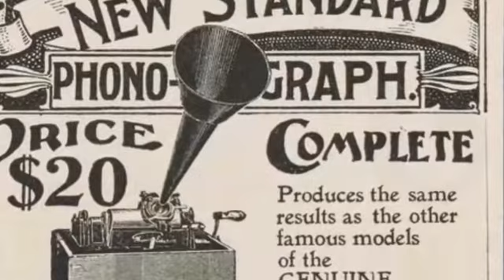NOVEMBER NATKAL (Episode 28)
NOVEMBER NATKAL - RJ DARSHINI
NOVEMBER 29
🪔 May our lives shine and glow like a Deepam
🎵Echo the Impressions of life
▪️Karthigai Deepam
▪️Phonographic  Invention